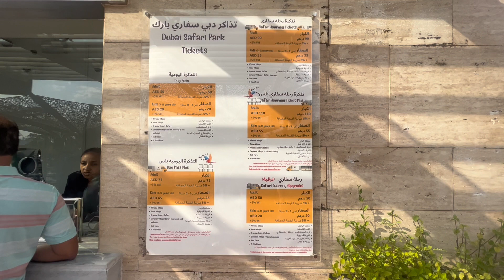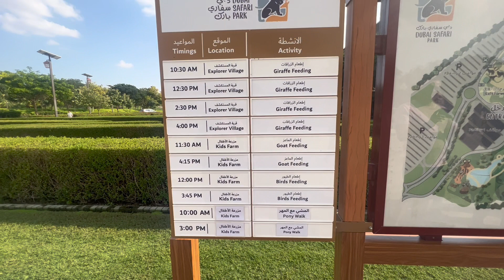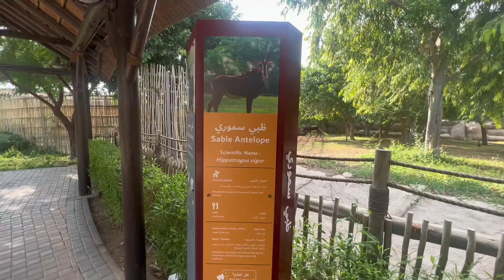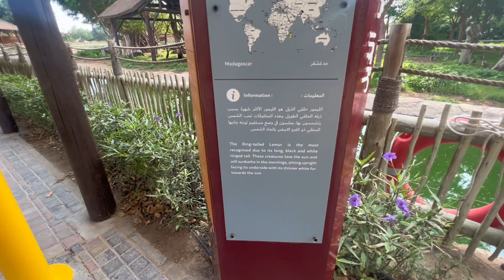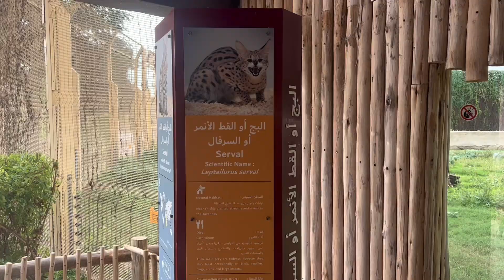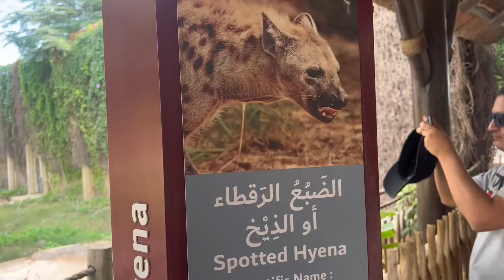Day Out With My Wife || Dubai Safari Park || 16th Vlog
Mount Everest Restaurant , Sharjah
King Faisal road
Behind ADNOC petrol pump
Near LuLu